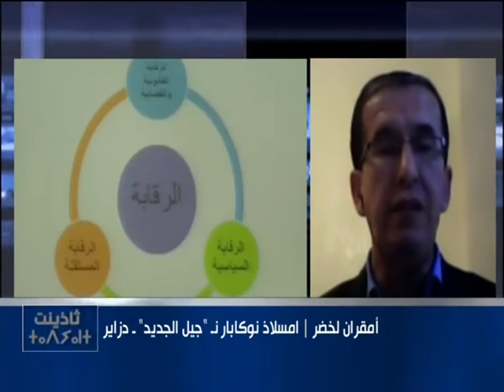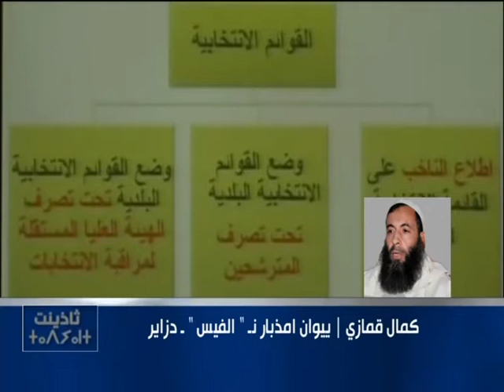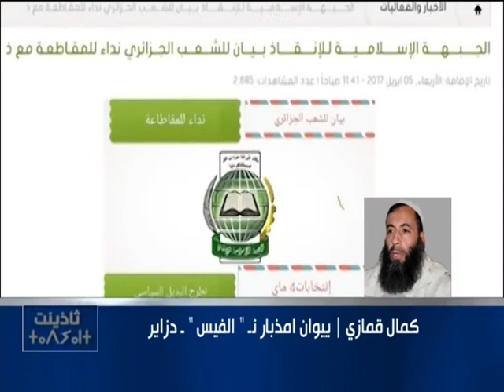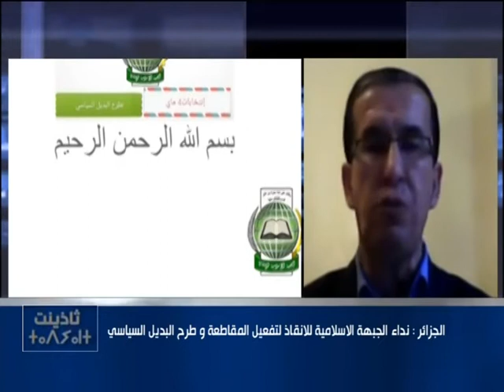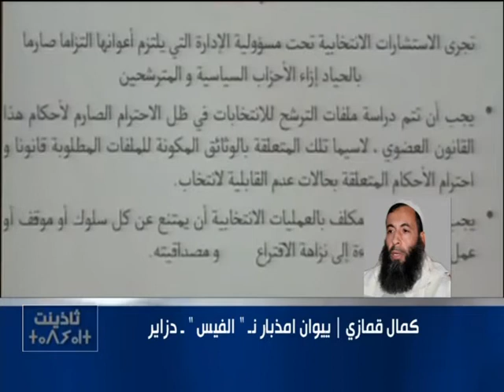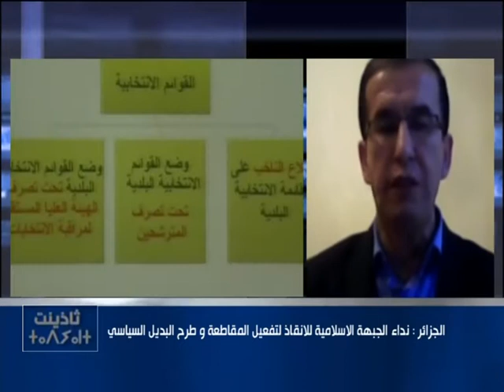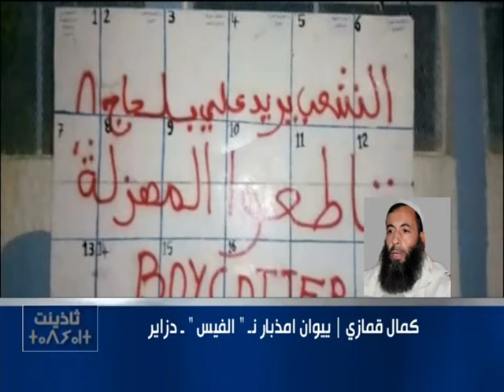Thadhyant 05-04-17 Boycott : LE " FIS " s'implique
Avec : Kamal GUEMAZI, Azeddine ZALANI, Saïd BOUKHARI et Amokrane LAKHDAR